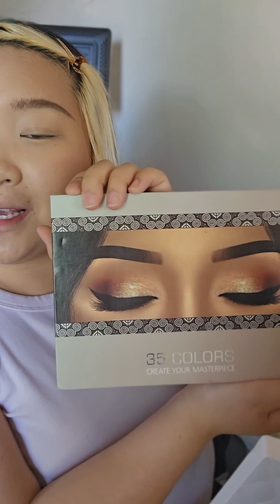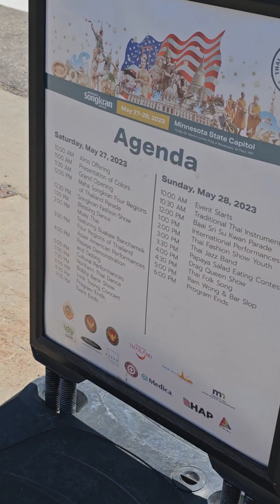Catching Up + Thai Festival Vlog #8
Story time on my hair journey and my 1st world problems, while i enjoy some yummy Thai food  at the Songkran Festival!